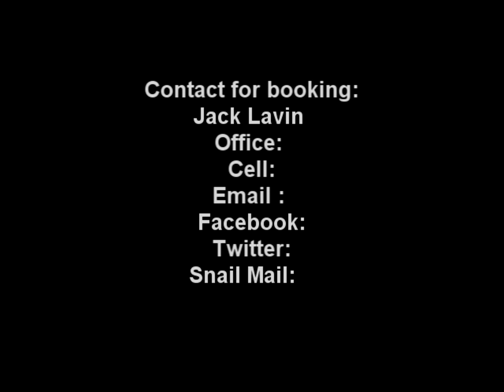blended 2 sets and graphics 10 mins